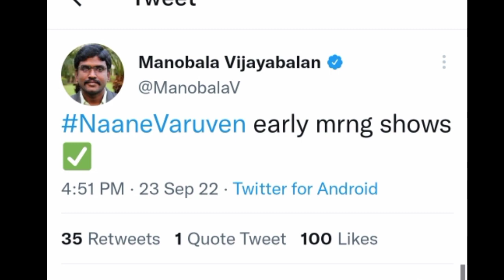NaaneVaruven Early Morning Show's Confirmed | Trending Topics